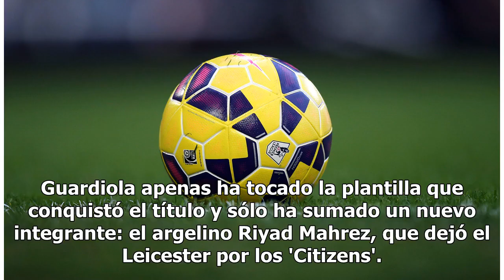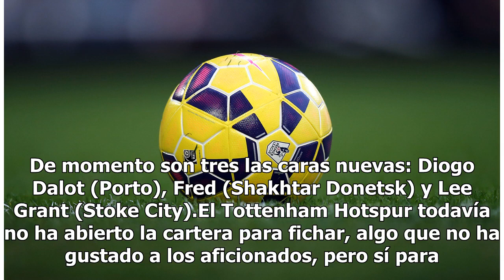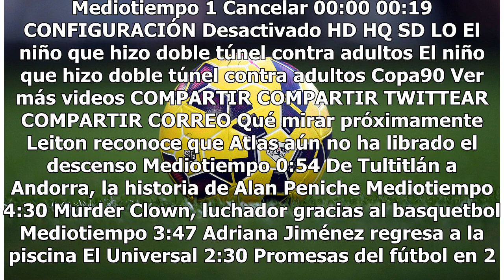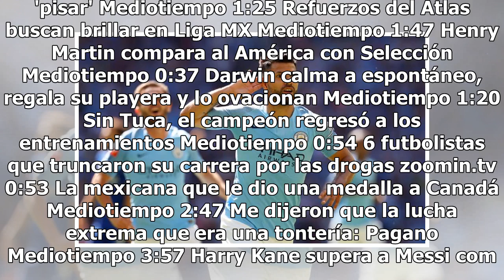Vuelve la Premier League y sus poderosos equipos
La Premier League inicia este viernes, después de otro mercado de traspasos en el que acapararon a los mejores jugadores con fichajes millonarios. Una temporada en el que el Manchester City será el máximo favorito para revalidar el título. Ningún club repite corona en el futbol inglés desde hace 10 ...